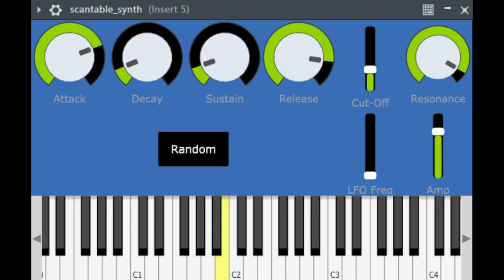scantable_synth - DEMO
This is a free Windows 64bit vst3 scanned synthesis I created, which is similar to a wavetable synth. You can change the tone with the random button.

0:00 no effect
2:30 microtonal_scape

scantable_synth